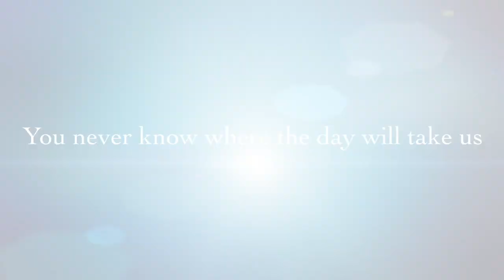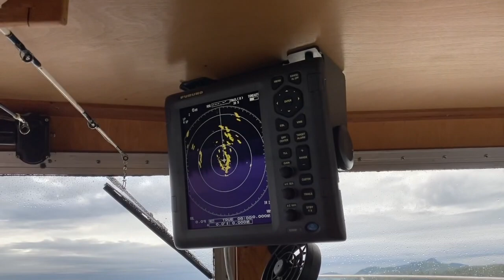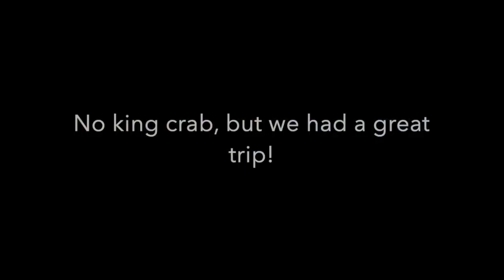King Crabbing in Alaska | First Time Boat Camping With a One Year Old | Boat Vlog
We tried our luck at going to look for King Crab. We think it was to late in the summer because we did not find a single one! This was a first for us. It was a fun trip anyways. Bonnie had her first overnight on the boat. She did great!